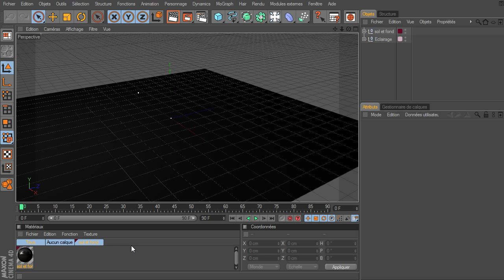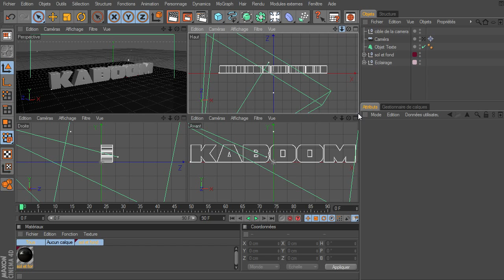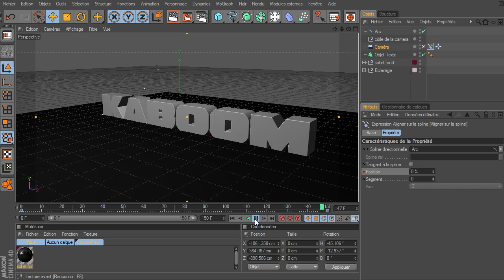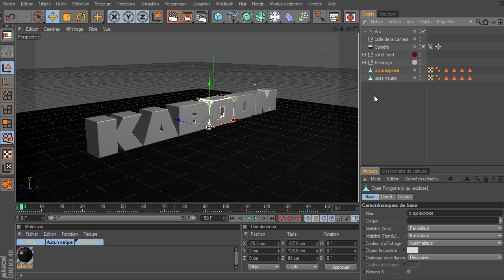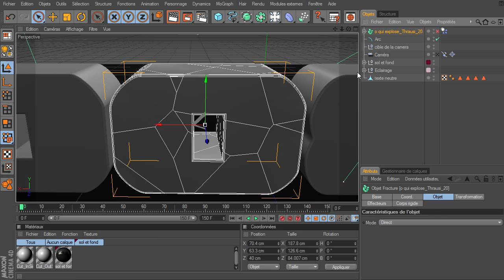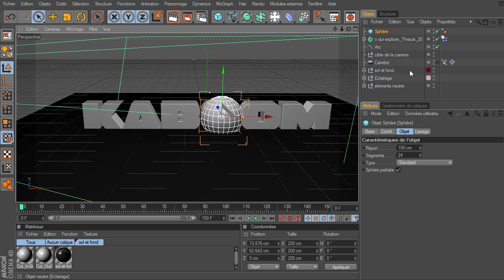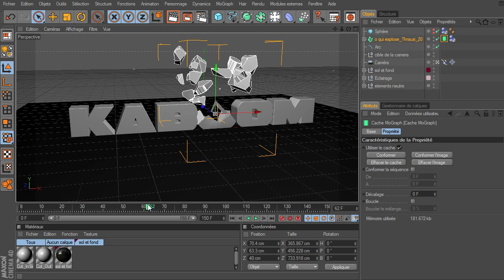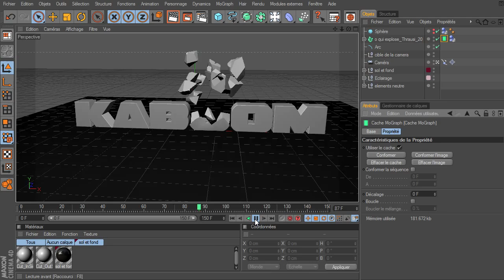Mini Tuto : explosion d'une lettre avec arrêt sur image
Un mini tutoriel pour expliquer comment réaliser une animation qui comprend un texte avec une seule lettre qui explose, un arret sur image et un mouvement de caméra autour du texte.